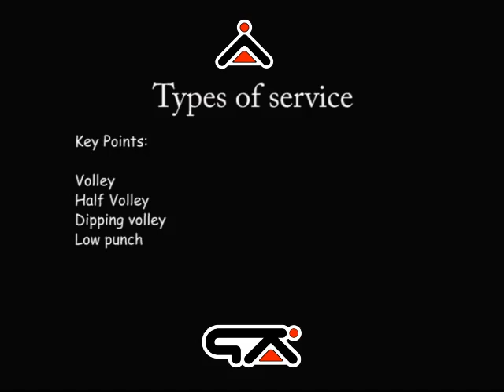GK Icon Goalkeeper Types of Service 4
Flexible - We have courses of varying lengths and for different age groups so you can choose the one that's right for you.

Great Value - Our courses offer great value for money - and don't forget that when you sign up to a goalkeeper training course you also receive a range of GK Icon branded products.

Join our Club - Become a member of the exclusive Keeper's Corner, which is packed full of features, information and help.